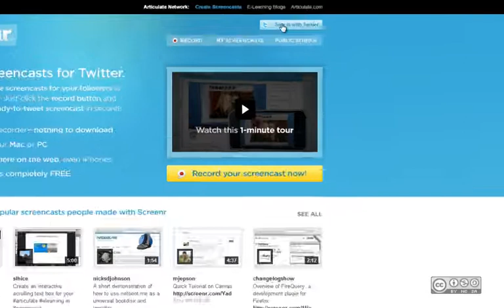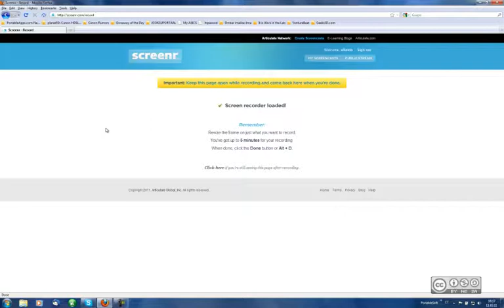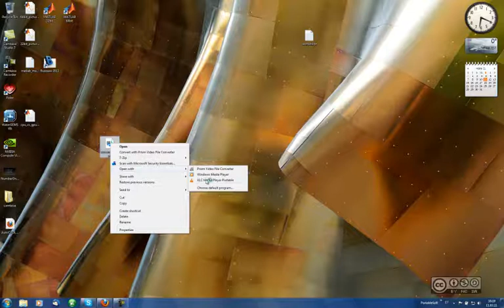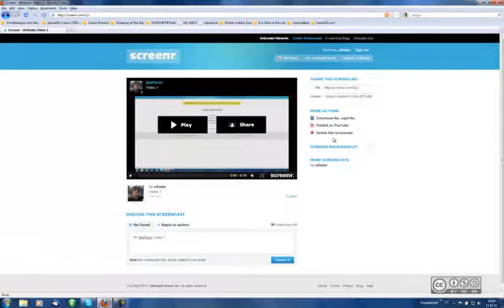Esimesed 5min veebirakendusega 'Screenr'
Ülevaade vabavaralisest ekraanivideo loomise veebirakendusest 'Screenr'.